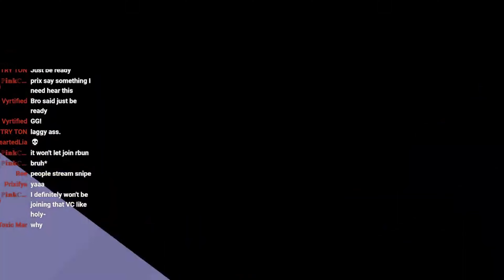CubeCraft, but we lose brain cells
Kuarishu
iuseicky
Mchendi
Nyx1sm
OmegaSleepy
Styrisine
Hxlo1908
MLGPurpleMia
T0xicMar

▶️Servers:CubeCraft Games
▶️Follow Me On 🔽🔽🔽